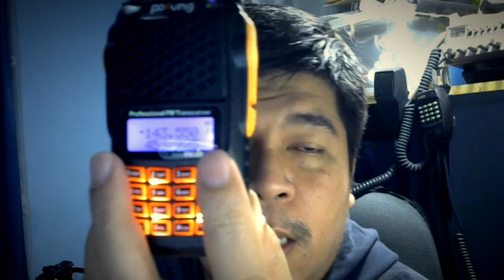Seting cepat RPU di HT Baofeng UV-6R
Tutorial cara menyeting cepat RPU pada HT Baofeng/Pofung dengan type UV-6R